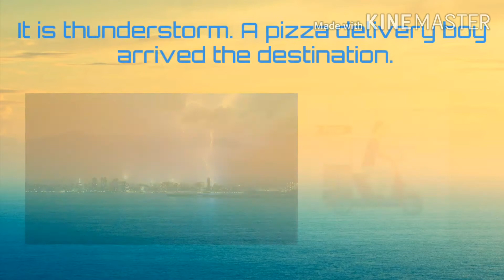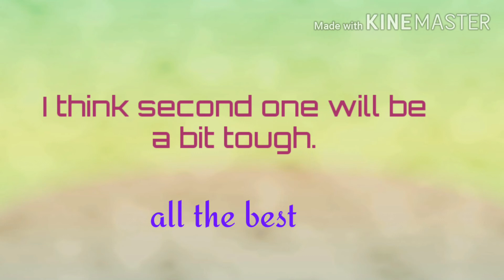Mind blowing Riddles | 1,2 | Comment your answers | AF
Hi viewers,